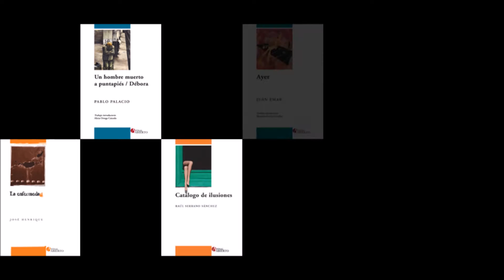10 años de Final Abierto (2006/2016)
Marcelo Garbarino, Mario Iribarren y José Henrique pusieron de pie hace 10 años la editorial Final Abierto. ¡Feliz cumple! ¡Chin! ¡Chin!